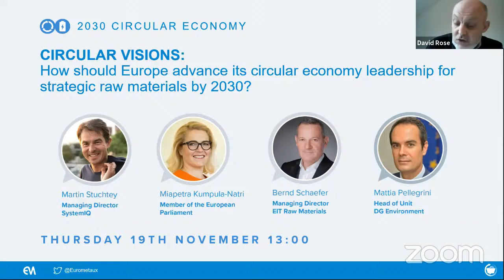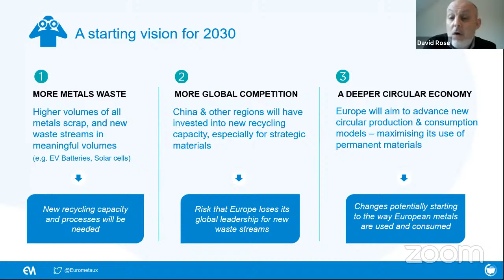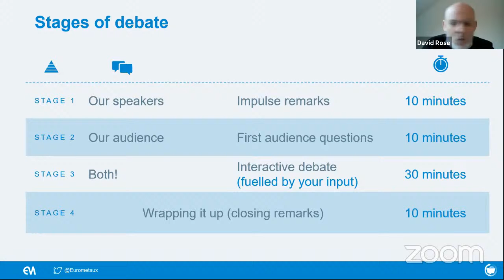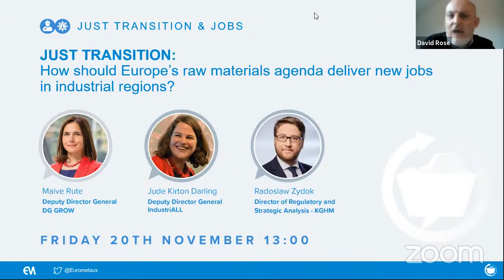Raw Materials Dialogues - Circular Visions